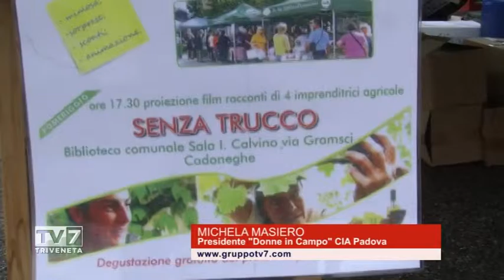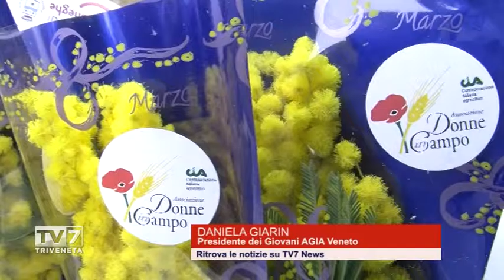Donne in campo: il settore primario è sempre più rosa